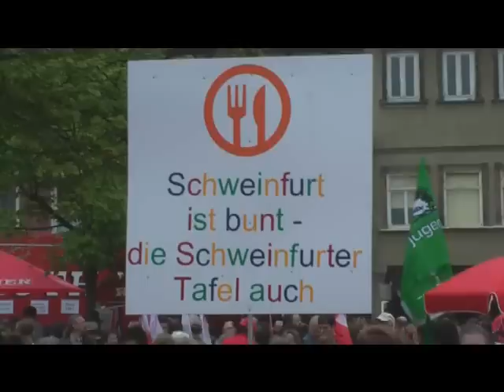Schweinfurt ist bunt Demo 8000 auf der Strasse gegen Rechts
8000 Menschen gingen auf die Strasse gegen braun für bunt.. Eine Demo gegen Neonazis
Demo " Schweinfurt ist bunt"
Schweinfurter Nachrichten

Schweinfurter Nachrichten